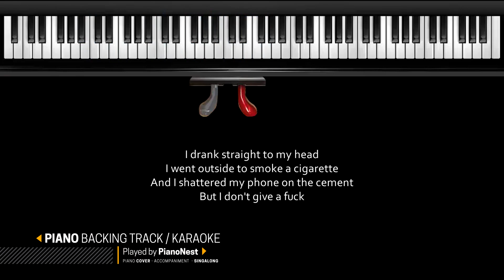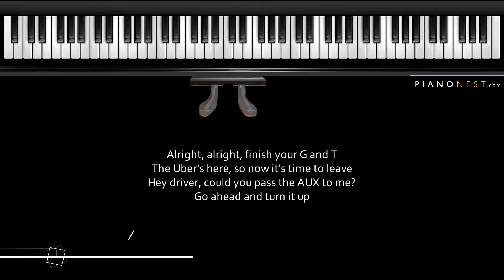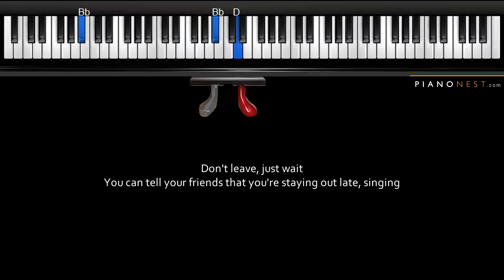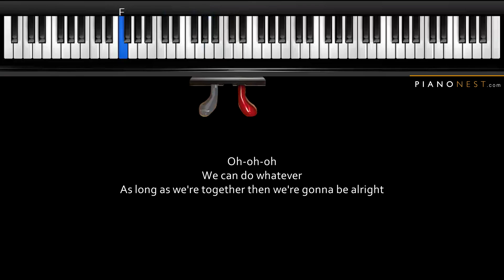Noah Cyrus - Stay Together - LOWER Key (Piano Karaoke / Sing Along)